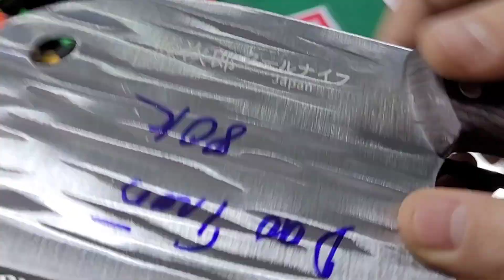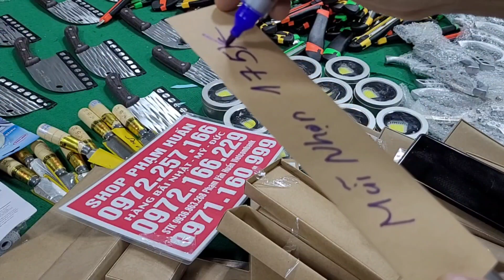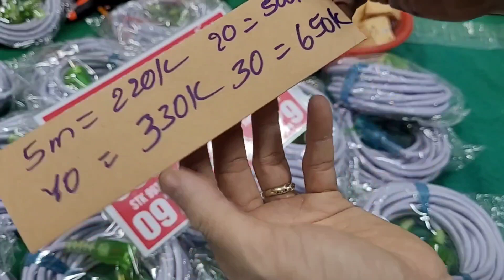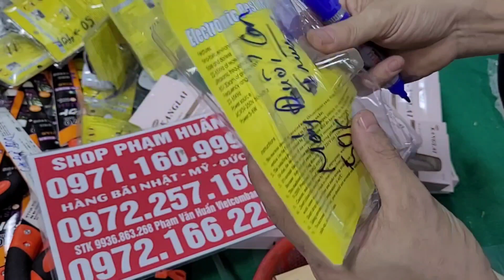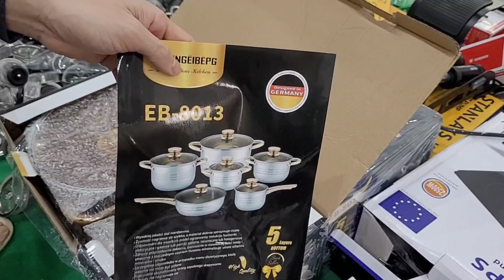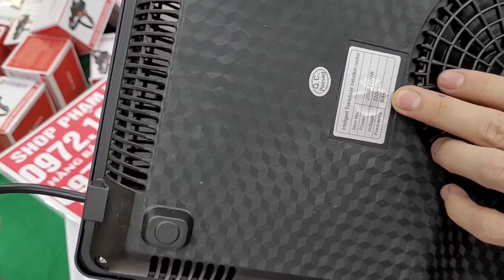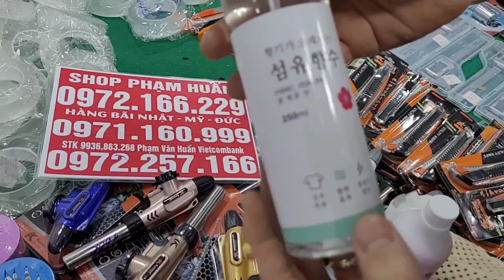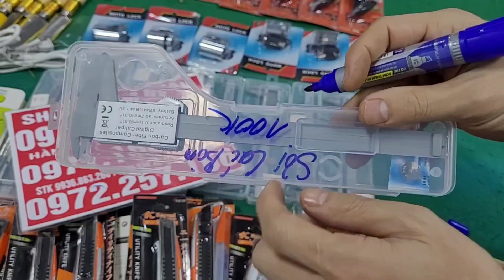NHIỀU SIÊU PHẨM MỚI, DAO NHẬT BẢN, Ô NHẬT DÂY ĐIỆN, BỘ LỤC GIÁC